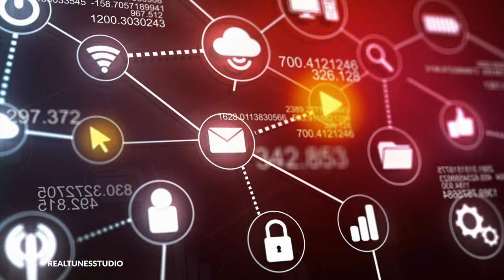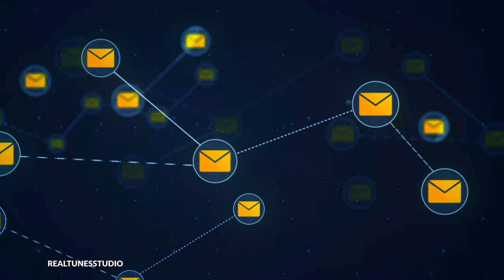Digital Technology Background Music No Copyright | Future Technology & Science Music Royalty Free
Digital technology background music with inspiring vibe, glitch and synthwave elements that will perfectly work with tech review videos, scientific videos, corporate presentation videos, etc.

Q: What does royalty free mean?
A: Royalty free music means a licensee can use a work without owning the copyright or paying royalties on a per use basis. In other words with royalty free music you pay only once and no commisions (royalties) must be paid after. After buying a royalty free license you can use the track in commercial projects and remove claims on YouTube.

Track fits into categories: digital technology background music no copyright, science music royalty free, background music for tech videos, royalty free technology background music.